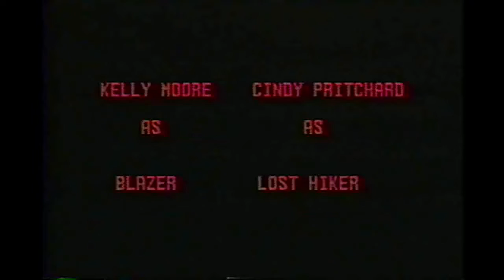"Prey", an action Short movie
a short movie based on Most Dangerous game.  A young woman is terrorized by 2 men in the woods.